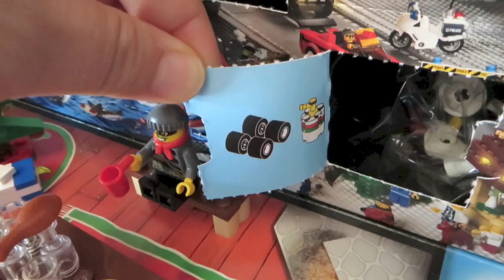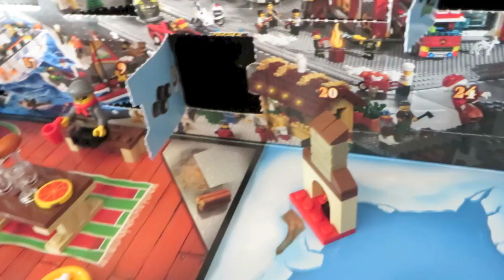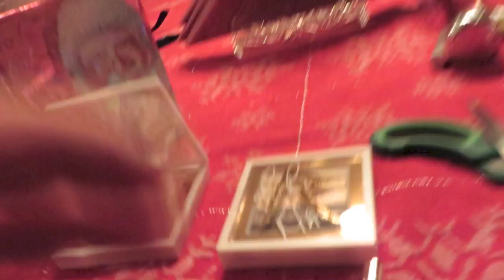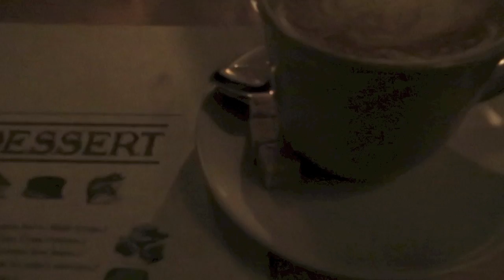Dentist, Dinner and Delivery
Vlogmas Day 16 - Dentist, Dinner and Delivery
Today Denise and I go to the dentist, I had dinner at a new restaurant in Halifax with my business partner and my Director for The Candy Show, plus I receive some great deliveries that I share with you.  Let's not forget the 4 advent calendars.